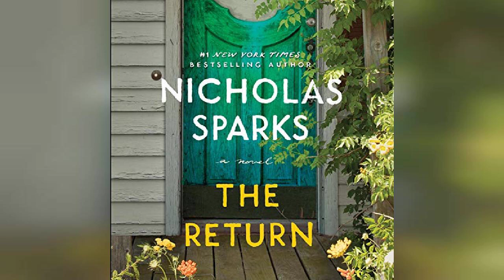The Return - by Nicholas Sparks - Audiobook Review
The Return

In the romantic tradition of Dear John, an injured Navy doctor meets two extremely important women whose secrets will change the course of his life in this number one New York Times best seller.Trevor Benson never intended to move back to New Bern, North Carolina. But when a mortar blast outside the hospital where he worked sent him home from Afghanistan with devastating injuries, the dilapidated cabin he'd inherited from his grandfather seemed as good a place to regroup as any.Tending to his grandfather's beloved beehives, Trevor isn't prepared to fall in love with a local...yet, from their very first encounter, Trevor feels a connection with deputy sheriff Natalie Masterson that he can't ignore.